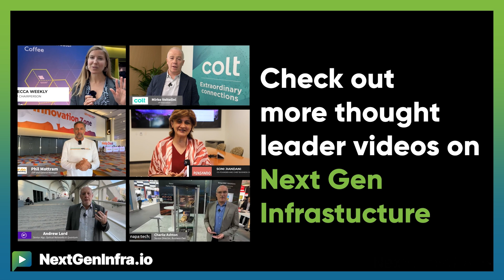OFC24: Optical Innovation for the Terabit Age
How will optical transport keep up with the relentless pace of bandwidth growth in the AI era? Robert Shore, SVP, Marketing from Infinera highlights innovations at OFC24

- The enhancements made to the flexible GX platform, designed to support all applications across the network, from Metro Edge to subsea. This platform can scale to meet growing bandwidth demands and easily integrate new technologies as they become available.
- The introduction of new aggregation cards, the recently released ICE 7 1.2 Terabit Optical engine, and new Optical line system functionality on the GX. These innovations can increase capacity per fiber by nearly 40%, reducing cost, power per bit, and overall total cost of ownership.
- The launch of a suite of intelligent coherent pluggable Optics (ICE-X) and new applications for the Open Wave suite of network automation solutions. These are designed to make multi-vendor and multi-layer networks easier to manage, enabling more efficient network design.